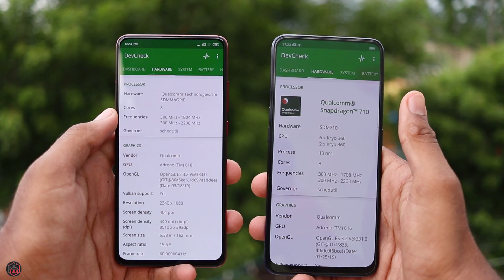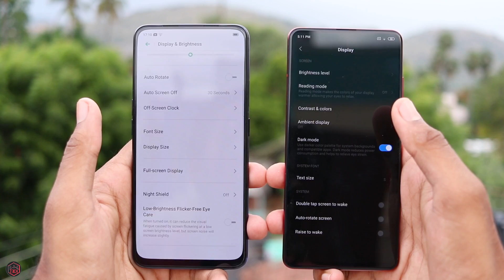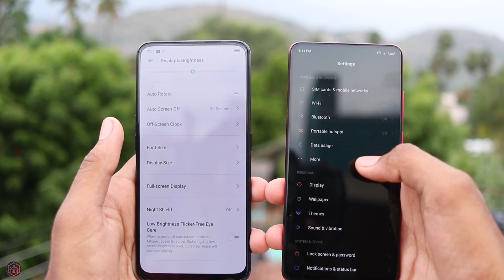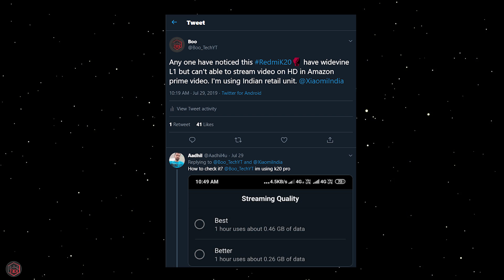Realme x vs Redmi k20 Full Comparison எது பயங்கரம் ?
Realme X

Redmi k20